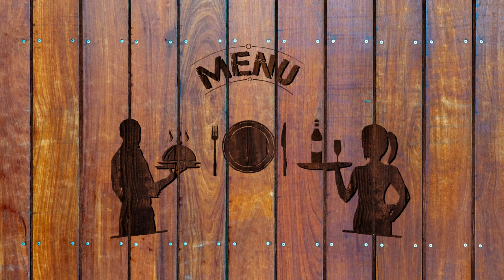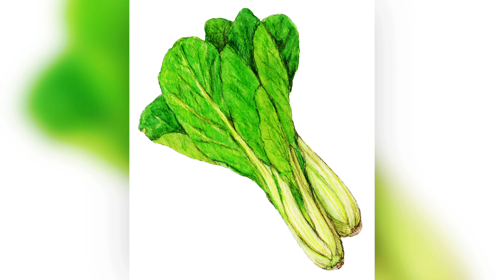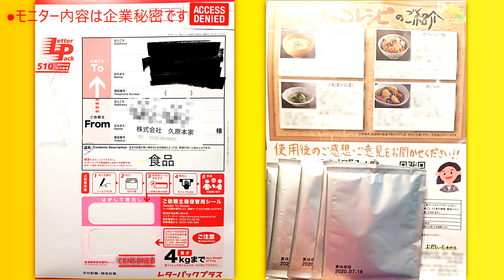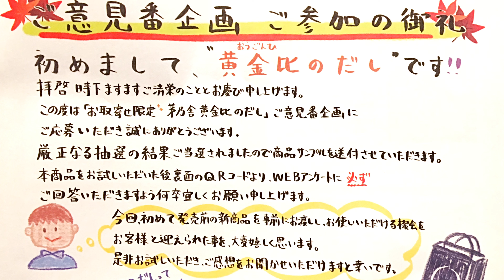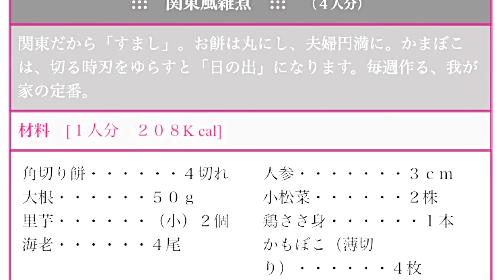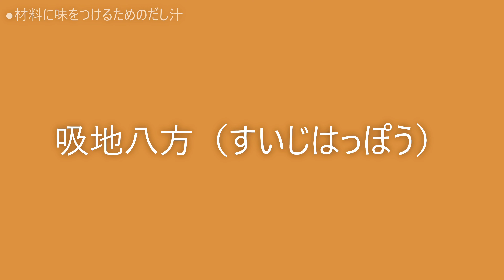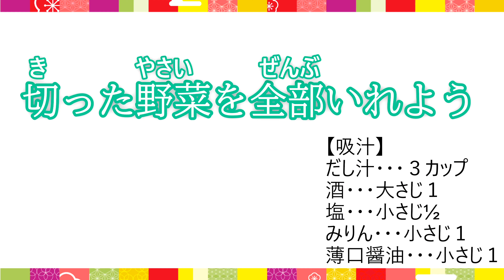【お雑煮】英語でクッキング | How to cook a Japanese traditional New Year’s Soup ｜幼児子供向け英語学習知育動画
🍭おせちと並んでお正月の食卓に並ぶものと言えばお雑煮。新年にいただく日本の伝統的なお吸い物だよね。英語ではa Japanese traditional New Year’s soup dishっていうんだよ。

将来パティシエになりたい？ミスひなは、初めてお雑煮づくりに挑戦。上手にできたかな？

そしてピンキーと一緒にたのしく英単語もおぼえちゃおう。今回はお雑煮の具材と、キッチンツールだよ。ちょっと長いフレーズに、ミスひなも収録中ヒーヒー言って頑張ってました（笑）

🍭出演：キャンディー大好きピンキー＆５歳児Miss Hina

【おうちdeたべよう】とは？
見た目も楽しい簡単クッキング＆デコレーション。身近な食べ物や料理のしかた（動詞）を英語で実際に表現しながら体得できます。料理を通して生きた英語を体感し、楽しみにながら国際感覚を一緒に身につけましょう。

日々の暮らしにちょこっと「+a」で、お金をかけずに楽しく英語感覚を養える時間をお届けします。

+SOURCE:
bdProductions
HeatleyBros
WHAT Pictures
The Omar's creation
Brisk-Urban Percussion
Armen Yogovyan
VLLO
and more...

+Doll
Mrs. Kaori